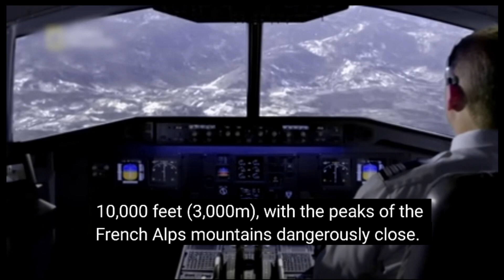Part 5, Germanwings Flight 9525 In 2015 | Top 10 Most Infamous Flight Incidents in Aviation History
Top 10 Most Infamous Flight Incidents in Aviation History Part 05
In today's video, we'll be diving into the history of aviation to explore the top 10 most infamous flight incidents that have occurred over the years. From tragic crashes to harrowing emergencies, these incidents have left a lasting impact on the aviation industry and the world. Join us as we uncover the details behind these major incidents and their causes, and reflect on the lessons learned. So, buckle up and let's get started!"